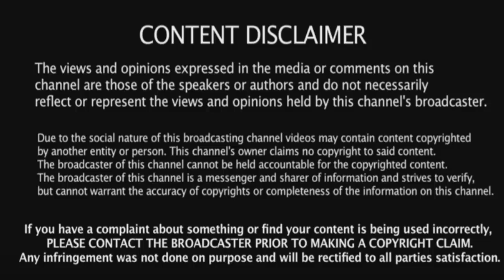UFC Boston TJ Dillashaw vs Dominick Cruz PREDICTION FULL FIGHT PREVIEW UFC Fight Night 81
UFC Fight Night 81 Prelims in Boston TJ Dillashaw vs Dominick Cruz For the Bantamweight Title Predictions & Pre-Enactment By Jogging Timmy & Big Dog Jimmy. UFC Fight Night 81 Preview by Jogging Timmy & Big Dog Jimmy